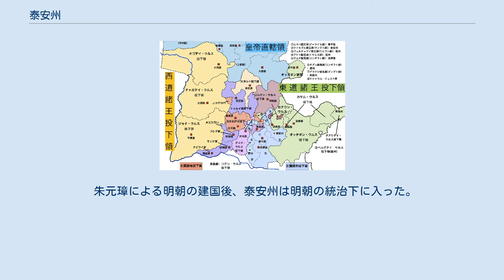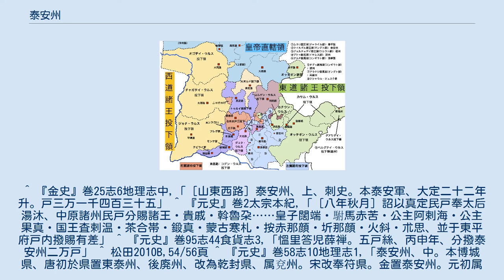泰安州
泰安州（たいあんしゅう）は、中国にかつて存在した州。
現在の山東省泰安市一帯に設置された。
 金代に初めて設置され、モンゴル帝国および大元ウルスの時代にはマングト部クイルダル郡王家の投下領とされていた。
 唐代の東泰州を前身とする。
金朝の1182年（大定22年）、泰安軍を昇格する形で初めて泰安州が設置された。
金代の戸籍数は31,435戸であった。
 モンゴル時代の華北投下領。
泰安州は中央右よりに位置する。
 1236年、オゴデイは華北の諸路を諸王・勲臣に分配した（丙申年分撥）が、この時泰安州を含む東平路一帯は「十投下（ジャライル部の国王ムカリ家当主と郡王タイスン家当主、コンギラト部のアルチ家当主とチグゥ家当主、マングト部当主、ウルウト部当主、イキレス部当主、オングト部当主、クシャウルとジュスク兄弟の総称）」の投下領として分配され、この時のマングト部当主であったモンケ・カルジャ（蒙古寒札）は泰安州を投下領として得た。
 1268年（至元5年）には東平路から分離して、中書省（腹裏）に直属する州とされた。
同時期にはジュルチェデイ郡王家の徳州、ブトゥ駙馬家の冠州、チグゥ駙馬家の濮州、アラクシ駙馬家の高唐州、クシャウル/ジュスク家の曹州も同様の措置を受けて中書省直属の州となっているが、これは投下領を「路」に準じる「州」として扱う、建国の功臣を始祖とする有力貴族への特別措置であった。
 泰安州には4県が設置されていた。
 朱元璋による明朝の建国後、泰安州は明朝の統治下に入った。
明朝の下では、泰安州は済南府に属した。
 ^ 『金史』巻25志6地理志中,「［山東西路］泰安州、上、刺史。本泰安軍、大定二十二年升。戸三万一千四百三十五」 ^ 『元史』巻2太宗本紀,「［八年秋月］詔以真定民戸奉太后湯沐、中原諸州民戸分賜諸王・貴戚・斡魯朶……皇子闊端・駙馬赤苦・公主阿剌海・公主果真・国王査剌温・茶合帯・鍛真・蒙古寒札・按赤那顔・圻那顔・火斜・朮思、並于東平府戸内撥賜有差」 ^ 『元史』巻95志44食貨志3,「慍里答児薛禅。五戸絲、丙申年、分撥泰安州二万戸」 ^ 松田2010B,54/56頁 ^ 『元史』巻58志10地理志1,「泰安州、中。本博城県、唐初於県置東泰州、後廃州、改為乾封県、属兗州。宋改奉符県。金置泰安州。元初属東平路。至元二年、省新泰県入莱蕪県。五年、析隷省部。三十一年、復立新泰県。東嶽泰山在焉。戸九千五百四十、口一万七百九十五。領県四」 ^ 松田2010A,123-124頁 ^ 『元史』巻58志10地理志1,「［泰安州］奉符、中。長清、中。旧属済南府、元初来属。莱蕪、下。新泰。金属泰安州、至元二年、省入莱蕪、三十一年復立」 ^ 『明史』巻41志17地理志2,「［済南府］泰安州元直隷中書省。洪武初来属、以州治奉符県省入。北有泰山、即岱宗也、亦曰東嶽、汶水出焉、下流至汶上県合大清河。又東南有徂徠山。南有梁父山。又城西有泰安巡検司。北距府百八十里。領県二」